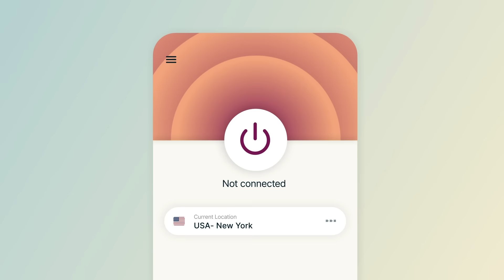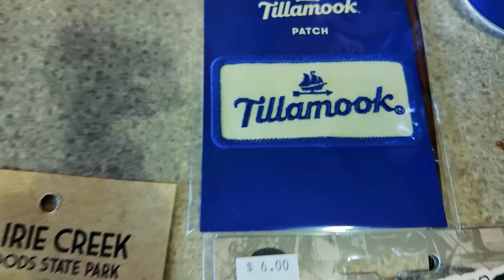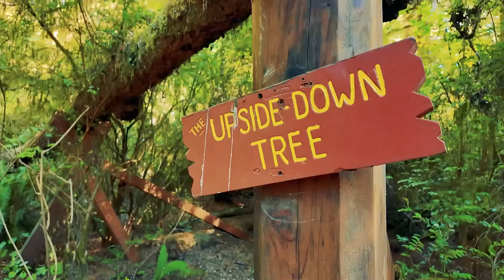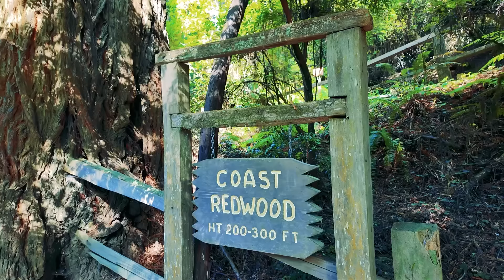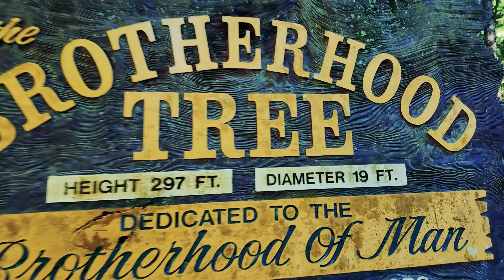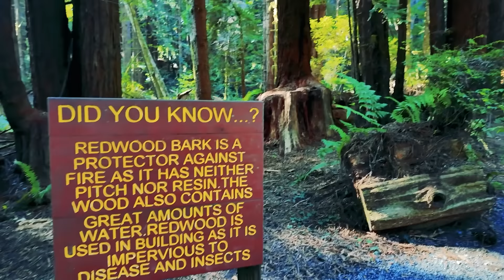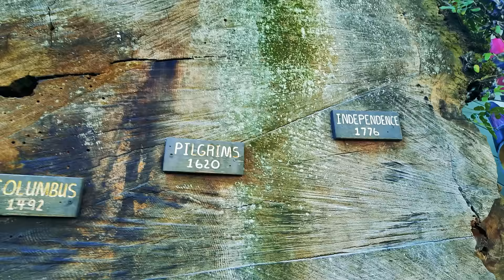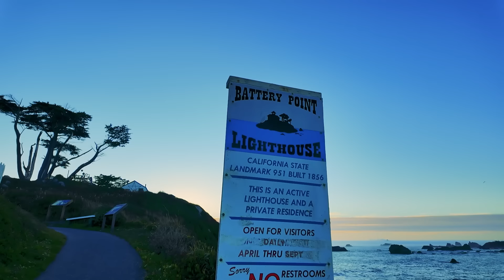California Redwoods State & National Park & Trees of Mystery!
out how you can get 3 months of ExpressVPN free!
Me On Patreon me on Instagram Channel name is Eric and I travel with my girlfriend, Diana and our 5 cats, Tara, Opie, Yang, Gizmo, & Chunks in a 29ft 2002 Ford Bigfoot Class C with either my 2004 F150 or my 2012 Harley Softail Slim named “Black Betty” in a 6x10 trailer named Trailer Swift. We travel about 35 miles a day chasing 70 degrees year-round since 2010.  Here is my gear & some popular questions answered:Gear: (UPDATED 2023)*Main Camera: Sony ZV-1*Audio: (On Camera) Sony ECM-G1 Shotgun Mic*Stealth Camera: GoPro 12 With Mod Box, and Volta GripEditing Laptop: 2019 16” MacBook Pro 2.4GHz 8-Core i9 ~ 64GB Ram ~ 2TB SSDEditing Software: Adobe Premiere Pro CCEditing Encoder: Adobe Encoder - Presets: MP4 VBR H.264 16mbpsAerial Drone Shots: DJI Mavic2 Shot in 2.7K Downscaled to 1080pRV MPG: 7-8mpg depending on generator use.  Solar: 2,750 Watts 10x 200w Ecoworthy on RV. 3x 250w Canadien Solar on TrailerCharge Controller: 3x Victron 150/70Inverter/Charger: Victron 3000 watt MultiPlus 2Batteries: Vatrer 460aH x2 (920aH total lithium)Mobile Wifi: ConnectenMusic Tara is a Tabby Mix born May 10th 2021Opie is a Turkish Van born August 6th, 2021Yang is Black Short Hair born April 17th, 2021Gizmo is Calico/Tabby born July 10th 2024Chunks is Orange Short Hair born July 10th 2024 from same litter as GizmoTennessee Hayride by Audionautix is licensed under a Creative Commons Attribution 4.0 license. consider following me on Instagram for early release info consider supporting me on Patreon for live updates